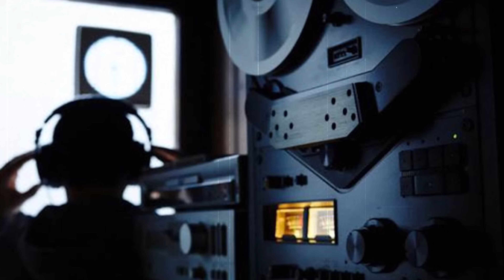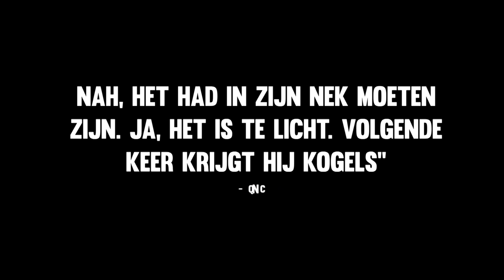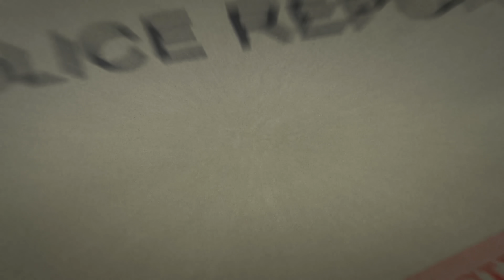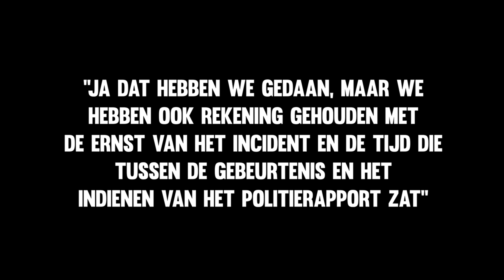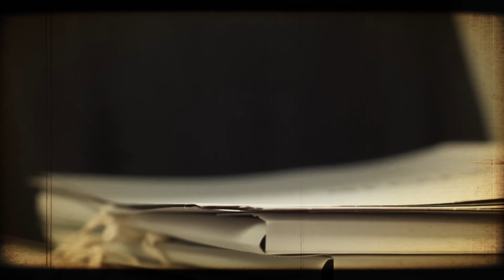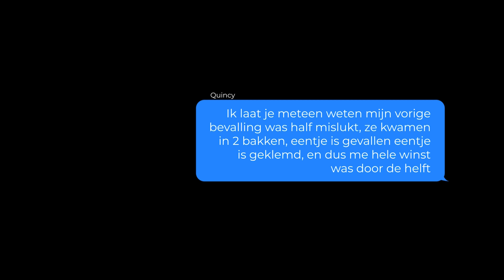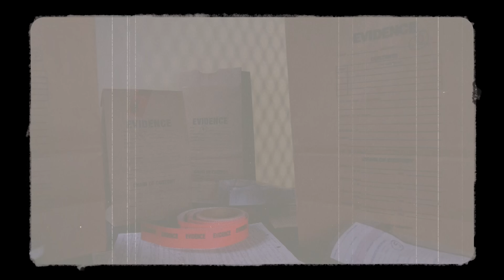Hoe Deze Voetballer Verwikkeld Raakte in 1363KG Coke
Quincy Promes is een gevierd voetballer die bekend staat om zijn vaardigheden op het veld. Hij heeft zijn talent laten zien bij clubs als Ajax, Sevilla FC en Spartak Moskou. Maar hoe raakte deze getalenteerde voetballer en rapper betrokken bij drugssmokkel en zelfs het neersteken van zijn neef?

Politieonderzoeken brachten bewijsmateriaal aan het licht, waaronder PGP-berichten en onderschepte telefoongesprekken. Quincy werd beschuldigd van het organiseren van coke-transporten en het investeren in smokkeloperaties.

Ondanks het toenemende bewijs ging Quincy's voetbalcarrière gewoon door. De autoriteiten leken terughoudend om zijn carrière te onderbreken, wat vragen opriep over de invloed van zijn roem.
Uiteindelijk werd Quincy in mei 2023 voor het gerecht gedaagd. Hij werd veroordeeld tot anderhalf jaar gevangenisstraf voor zware mishandeling, maar de beschuldigingen van drugssmokkel doemden ook nog steeds op.

Hij bleef in Moskou om te voorkomen dat hij bij het verlaten van Rusland gearresteerd zou worden en in augustus wachtte hem de volgende rechtszitting.

Vergeet niet om alle meldingen aan te zetten!